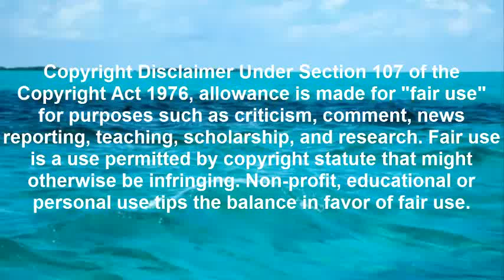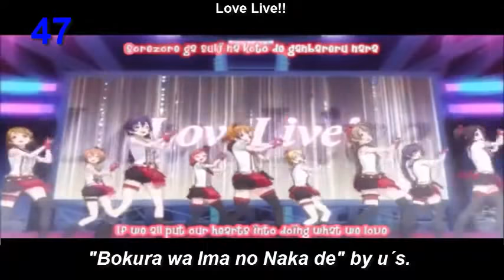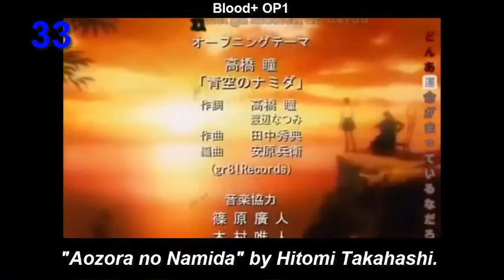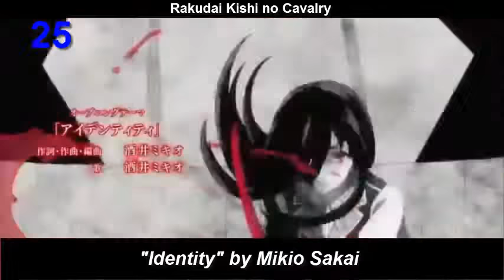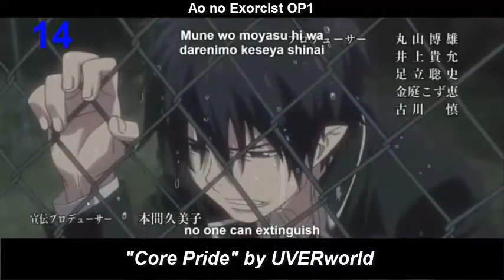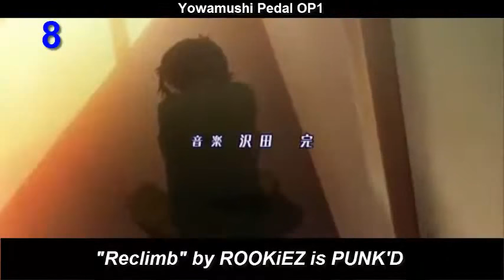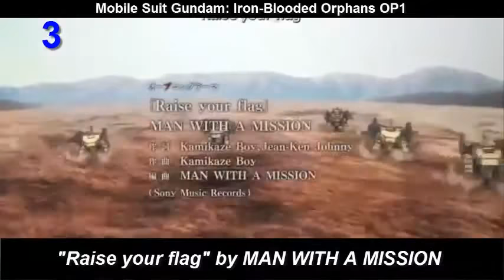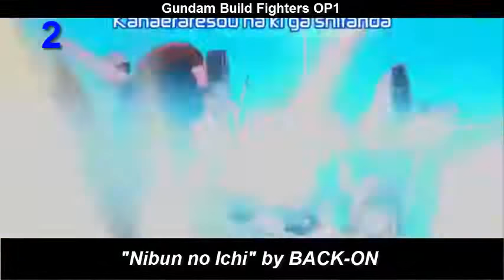My Top 50 Anime Openings All Time (v1)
Después de tanto tiempo, les traigo el Top 50 de los openings de anime.

Lista:
01. Needless OP1: "Modern Strange Cowboy" by GRANRODEO
02. Gundam Build Fighters OP1: "Nibun no Ichi" by BACK-ON
03. Mobile Suit Gundam: Iron-Blooded Orphans OP1: "Raise your flag" by MAN WITH A MISSION.
04. Ao no Exorcist OP2: "In My World" by ROOKiEZ is PUNK'D.
05. Arslan Senki OP1: "Boku no Kotoba de wa nai" by UVERworld
06. Boku no Hero Academia OP: "THE DAY" by Porno Grafiitti.
07. Bleach OP13: "Ranbu no Melody" by SID.
08. Yowamushi Pedal OP1: "Reclimb" by ROOKiEZ is PUNK'D.
09. Ao no Exorcist: Kyoto Fujouou-hen OP: "Itteki no Eikyou" by UVERworld.
10. Yorinuki Gintama-San OP4: "Katoniago" by FLiP
11. Fullmetal Alchemist OP4: "Rewrite" by ASIAN KUNG-FU GENERATION
12. D-Gray Man OP3: "Doubt and Trust" by Access.
13. Naruto Shippuden OP6: "Sign" by FLOW
14. Ao no Exorcist OP1: "Core Pride" by UVERworld.
15. Fairy Tail OP3: "ft" by FUNKIST
16. [C]: The Money of Soul and Possibility Control OP: "Matoryoshika" by NICO Touches The Walls
17. Nurarihyon no Mago: Sennen Makyou OP1: "Hoshi no Arika" by LM.C
18. Jikan no Shihaisha OP: "RULER GAME" by Fo'xTails.
19. Hunter x Hunter OP2: "Taiyou wa Yoru mo Kagayaku" by Wino.
20. Mahouka Koukou no Rettousei OP2: "grilletto" by GARNiDELiA
21. Baby Steps OP: "Believe in yourself" by Mao Abe.
22. Inazuma Eleven OP4: "Katte nakou ze!" by T-Pistonz+KMC
23. Shuffle! OP: "You" by Yuria
24. Highschool Of The Dead OP: "Highschool Of The Dead" by Kishida Kyoudan & THE Akeboshi Rockets.
25. Rakudai Kishi no Cavalry OP: "Identity" by Mikio Sakai.
26. Jitsu wa Watashi wa OP: "Himitsu wo Choudai" by Ars Magna.
27. Toaru Majutsu no Index OP1: "PSI-missing" by Mami Kawada.
28. Zoku Sayonara Zetsubou Sensei OP: "Kuusou Rumba" by Kenji Otsuki and Zetsubou Shoujo-tachi
29. Yu-Gi-Oh! Duel Monsters OP2: "S H U F F L E" by Masami Okui.
30. Uchuu Kyoudai OP4: "Small World" by Fujifabric.
31. Junjou Romantica 2 OP: "Shodo" by Pigstar.
32. Tales of Symphonia The Animation: Sylvarant-hen OP: "ALMATERIA" by Eri Kawai.
33. Blood+ OP1: "Aozora no Namida" by Hitomi Takahashi.
34. Musaigen no Phantom World OP: "Naked Drive" by SCREEN Mode.
35. Digimon Frontier OP: "Fire" by Kouji Wada.
36. Bleach OP1: "asterisk" by ORANGE RANGE.
37. Fate/Zero 2nd Season OP: "to the beginning" by Kalafina.
38. B'T X OP: "~Haruka~ Sailing for my Dream" by Fence of Defense.
39. Sailor Moon Crystal Season III OP: "New Moon ni Koishite" by Etsuko Yakushimaru.
40. Gekkan Shoujo Nozaki-Kun OP: "Kimi ja Nakya Dame Mitai" by Masayoshi Oishi.
41. Little Witch Academia OP2: "MIND CONDUCTOR" by YURiKA.
42. Tatakau Shisho: The Book of Bantorra OP2: "Seisai no Ripieno" by Sayaka Sasaki.
43. Jojo's Bizarre Adventure OP1: "JoJo ~Sono Chi no Sadame~" by Hiroaki TOMMY Tominaga.
44. Clockwork Planet OP: "clockwork planet" by fripSide.
45. Youjo Senki OP: "JINGO JUNGLE" by MYTH & ROID.
46. Tonari no Seki-kun OP: "Meiwaku Spectacle" by Kana Hanazawa.
47. Love Live! OP: "Bokura wa Ima no Naka de" by u´s.
48. SKET Dance OP6: "Clear" by The Sketchbook.
49. Berserk OP: "Tell Me Why" by PENPALS
50. Toriko OP2: "Go Shock My Way!!" by Akira Kushida.